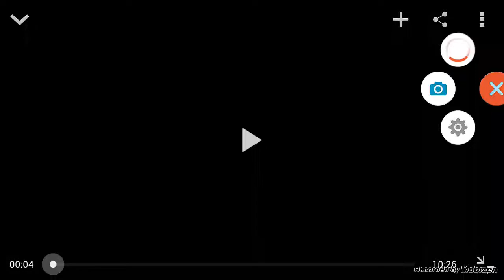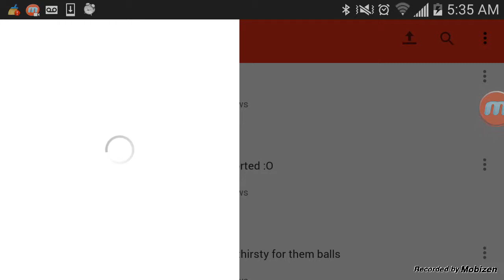Was suppose to be 37.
Sadly people cheat, and now everyone knows fun fact they said they'd report  this video xD